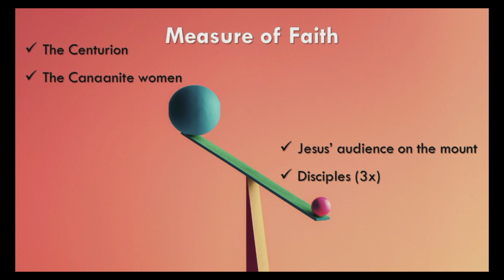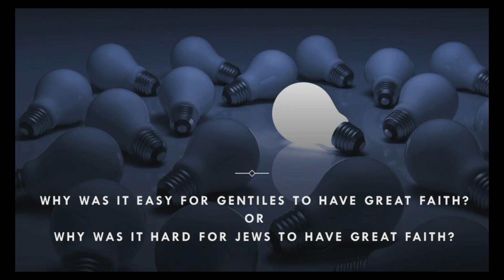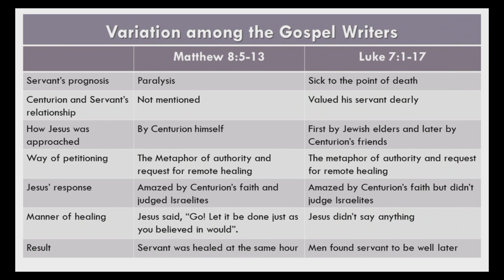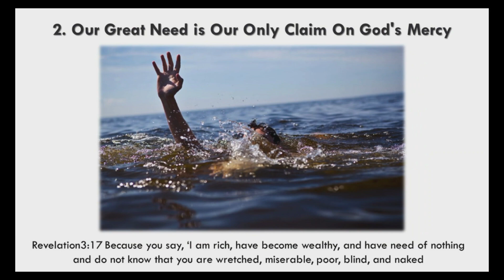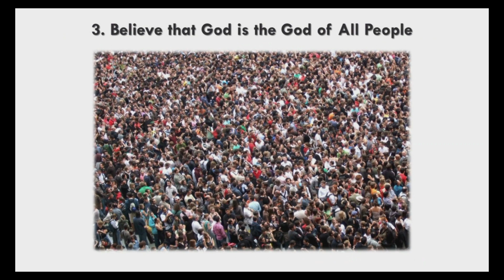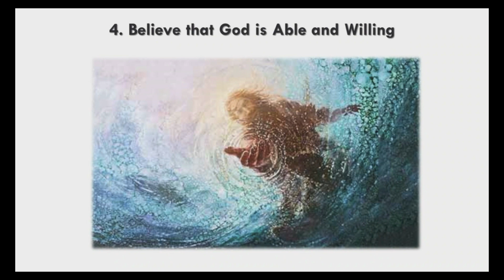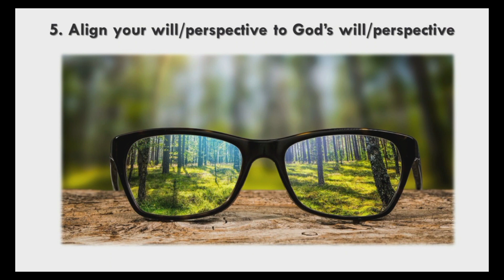"Faith of the Centurion" (04-15-2023) by Elder Kiran Koya